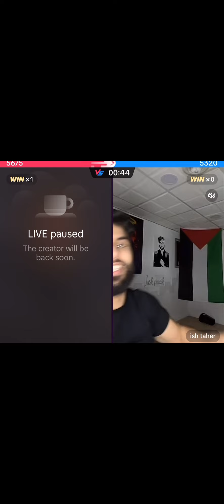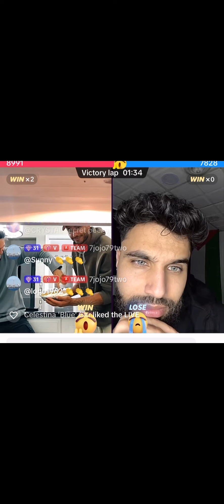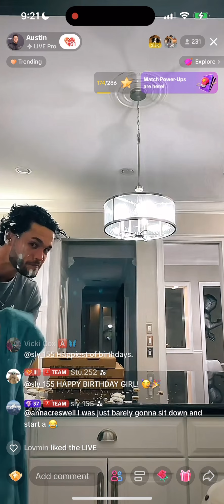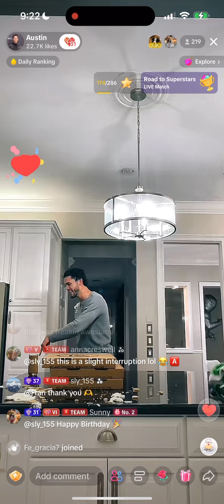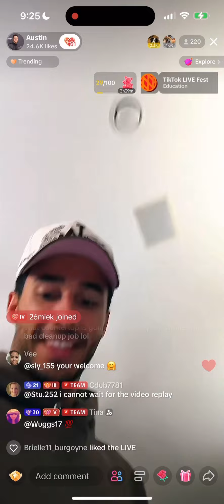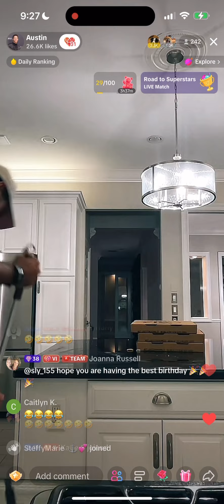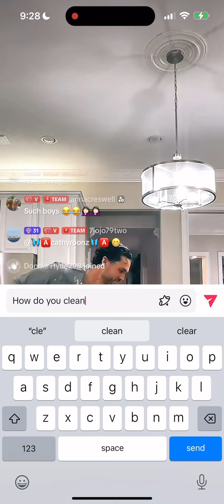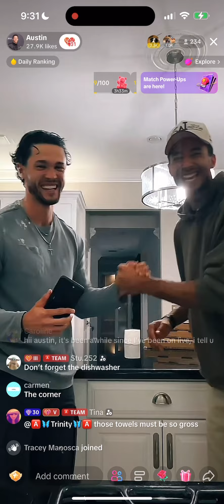Manny got pied